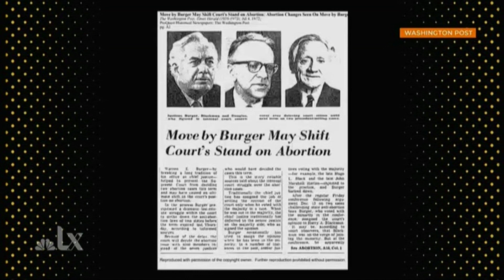Guest on NBC LX To Discuss Supreme Court Leak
Guest on NBC LX To Discuss Supreme Court Leak (5/3/22)